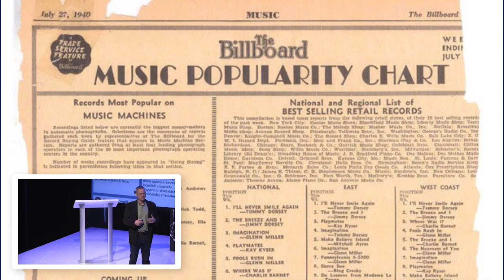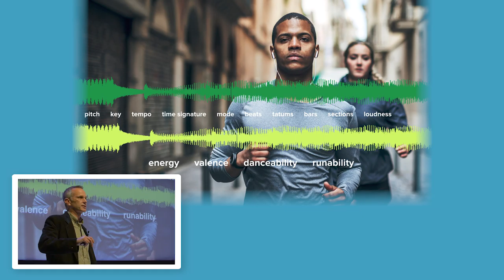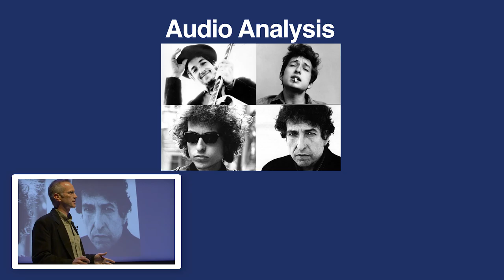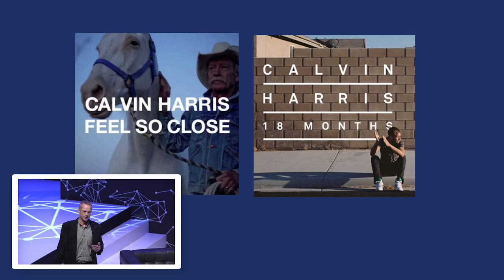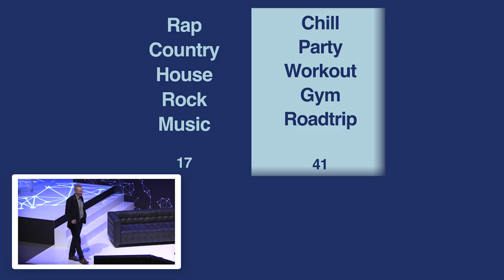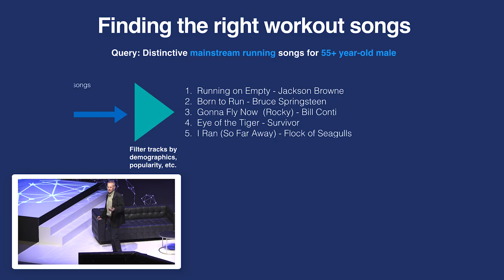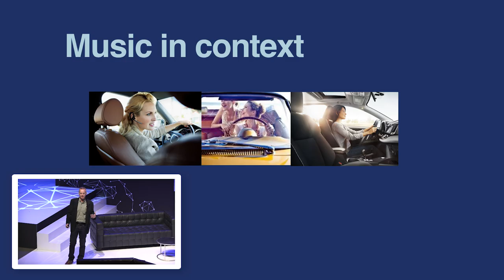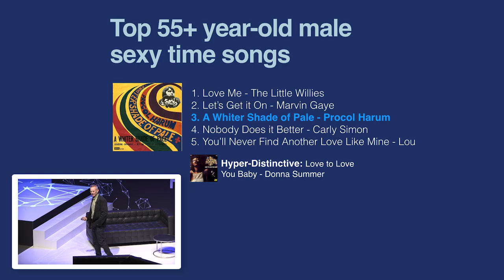mediaFWD 2016 // How Music Behaves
Music now accompanies listeners virtually everywhere. As digital music approaches critical mass, the result of this ubiquity shows us the interesting and beautiful patterns of music's different roles in our daily lives. We look at the insights gleaned from years of studying music-related behavior—the aural arc it plays in the narrative of our lives.